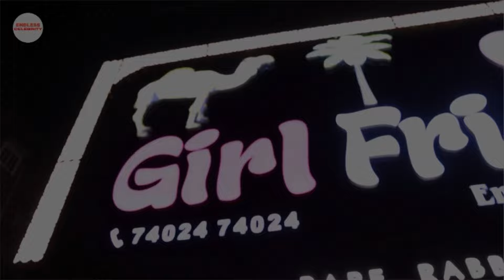Actress SREELEELA Grand Opening Girl Friends Mandi | SREELEELA LATEST | Actress Sreeleela Video